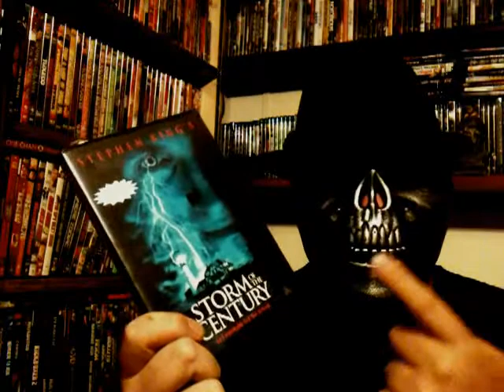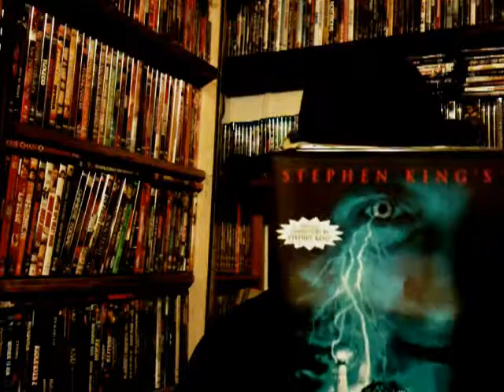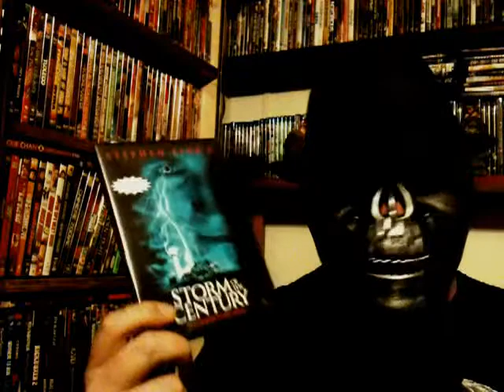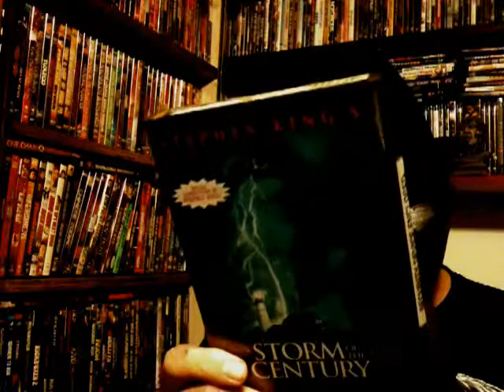31-Days Of Stephen King: Day 8